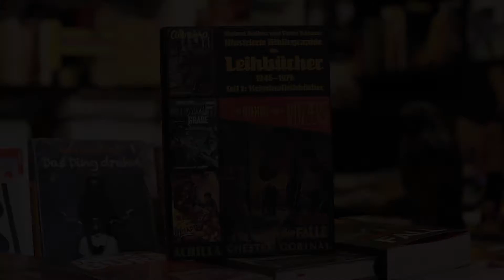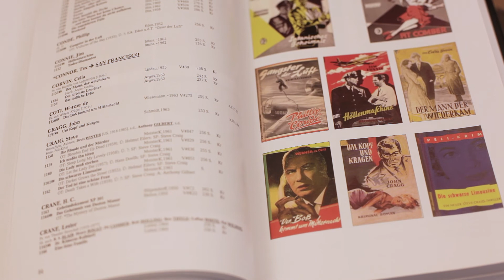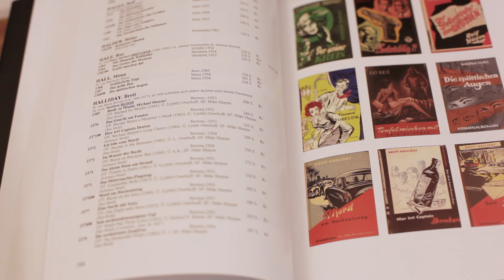Illustrierte Bibliographie der Leihbücher 1946-1976 von Herbert Kalbitz und Dieter Kästner